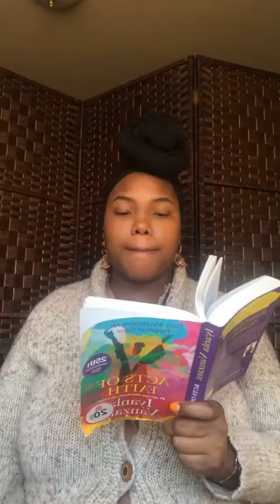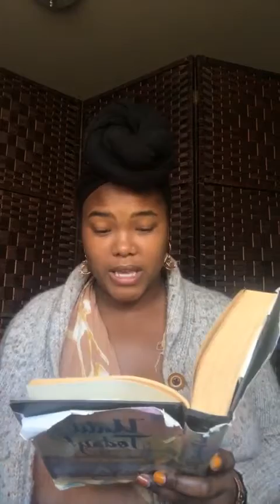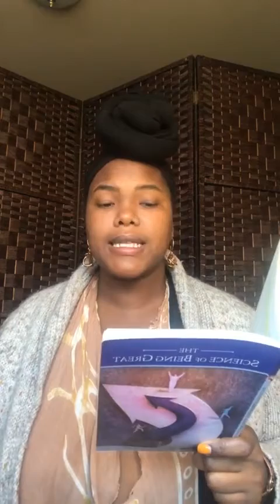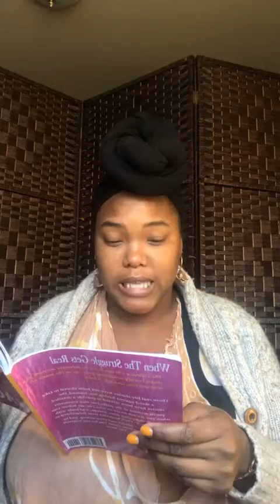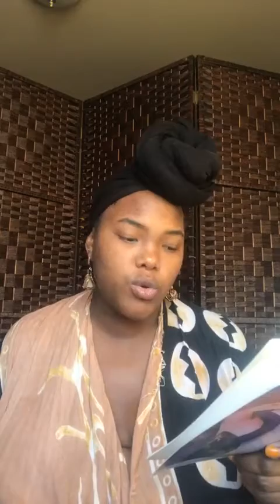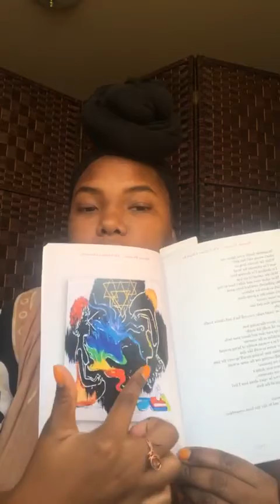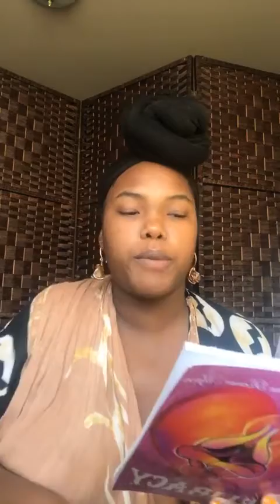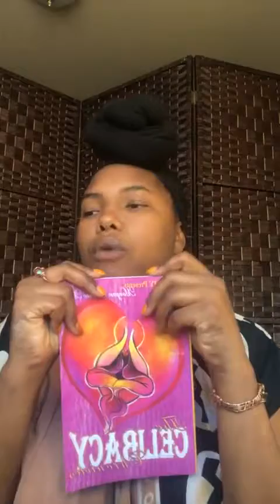A.M. Devotional 1/14/22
Reading Iyanla Vanzant "Acts of Faith" & "Until Today"  and "The Science of Being Great" by Wallace D. Wattles & my poetry book “The Celibacy Chronicles “

The Celibacy Chronicles